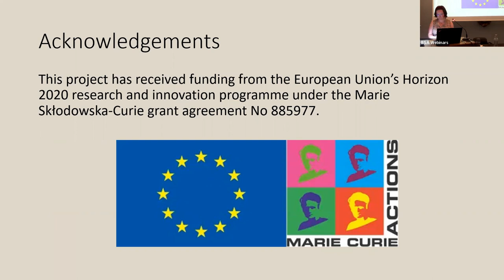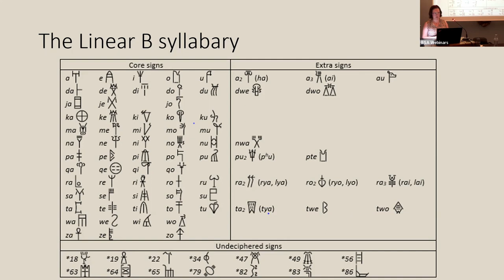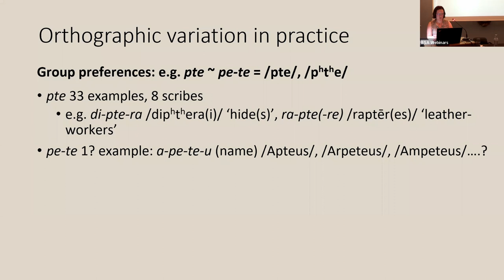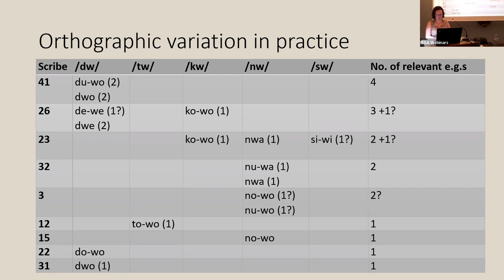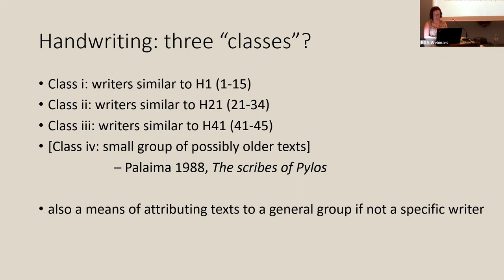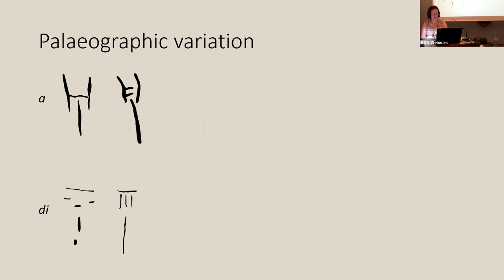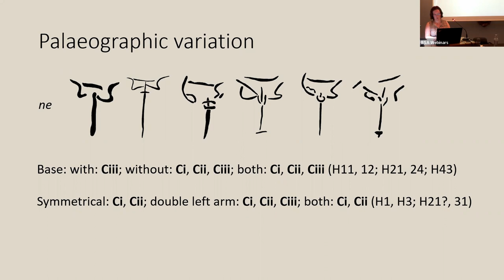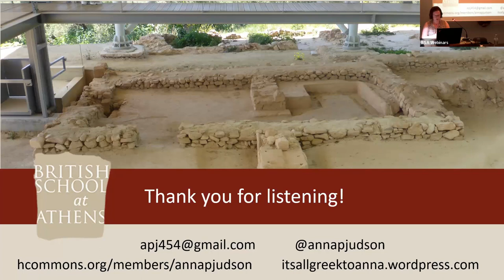Scribal Training in Mycenaean Pylos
Dr Anna Judson (Marie Skłodowska-Curie Fellow, British School at Athens)

At least 30 people are known to have written administrative documents in the Mycenaean  palace of Pylos immediately before its destruction c.1200 BCE. These “scribes” are, however, entirely anonymous: they did not sign their texts, and so are identified only by differences in their handwriting; similarly, none of the texts refer to scribal work or training and no school texts are preserved. This seminar explores ways in which studying two aspects of the Mycenaean scribes’ writing practices – orthography and handwriting – can shed light on the methods by which they were trained to write and keep records using the Linear B writing system.